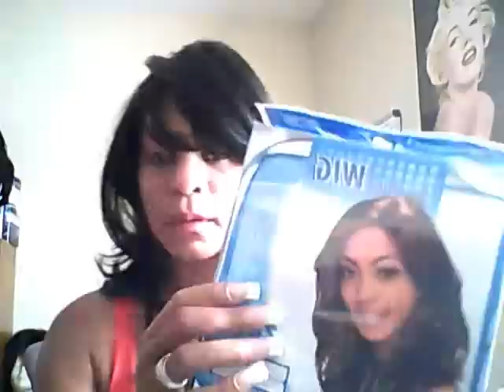SYNTHETIC HAIR WIG ROYAL ZURY JUICY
OneBonney here with another wig reviewI Purchase Juicy from SamsBeauty don't believe the reviews on the website about this unit it was very untrue.

 $17.99 also juicy is not a lace front Shipping was very fast good service :-)